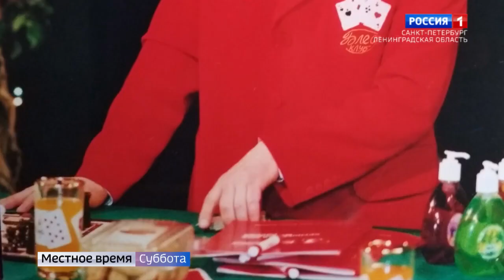Автор и ведущий БЛЕФ-КЛУБа Сергей Прохоров в программе ДАЧНЫЕ РАССКАЗЫ ( Часть 1 )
В новом цикле программ ГТРК "Россия - Санкт-Петербург" ДАЧНЫЕ РАССКАЗЫ первым гостем стал автор и ведущий когда-то очень популярной программы БЛЕФ-КЛУБ Сергей Прохоров. За столом на даче, да ещё и у самовара, вместе с ведущей программы Ириной Холмовой вспоминали о многом...